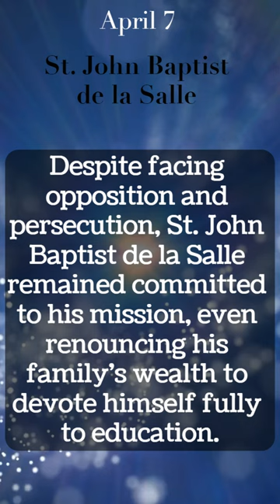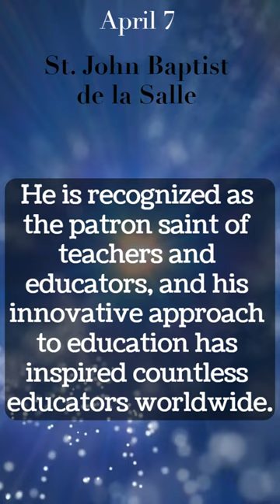St John Baptist de la Salle Fascinating Facts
Discover captivating details about the life and legacy of St. John Baptist de la Salle, the patron saint of teachers and a pioneer in educational reform.